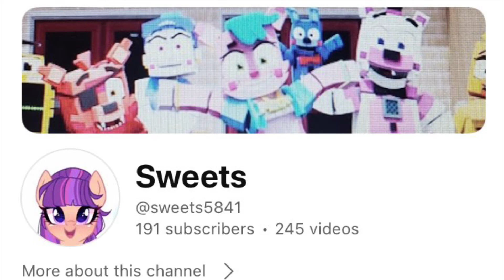Shout Out To Sweets @sweets5841 (let’s get her to 200 subscribers!)